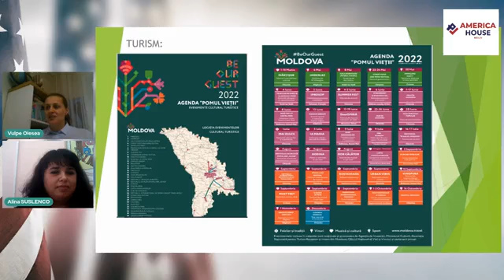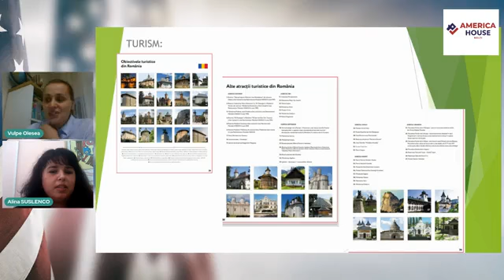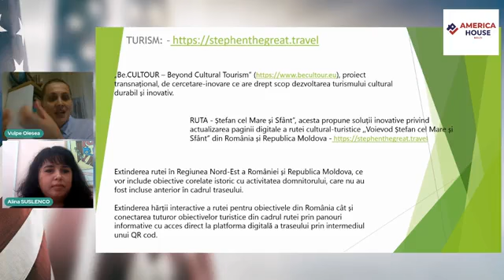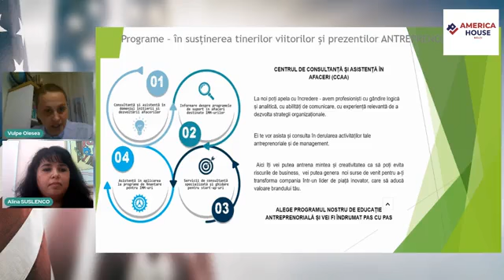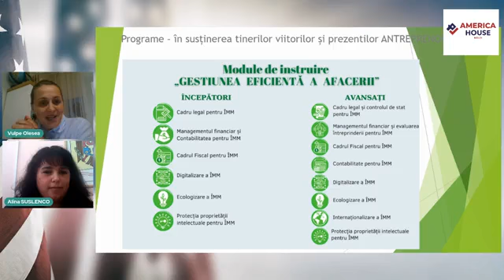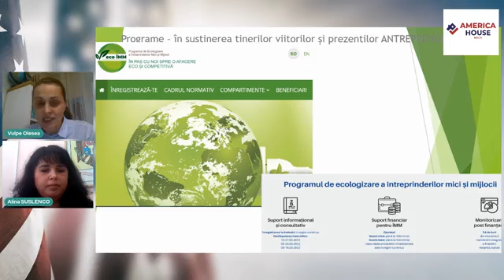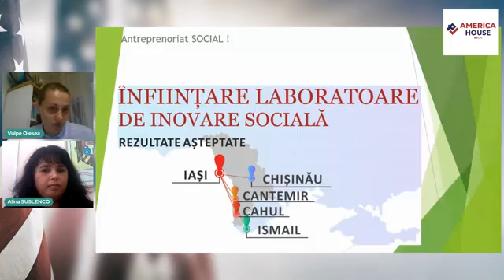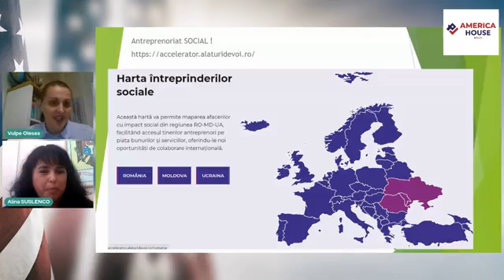GetADAPTABLE. Programe ODA pentru Startup-uri. Sesiune LIVE cu Olesea Vulpe și Alina Suslenco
Get Adaptable (proiect finanțat de Ambasada SUA în Republica Moldova).

Programe ODA pentru Startup-uri. Sesiune LIVE cu Olesea Vulpe și Alina Suslenco